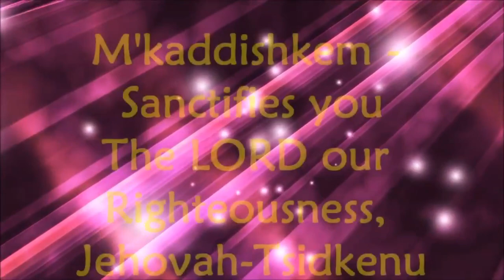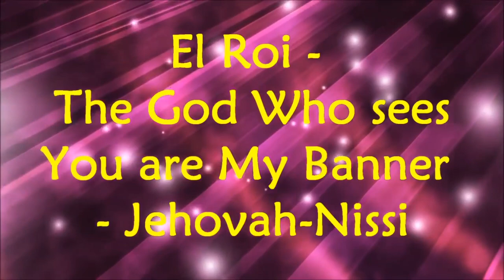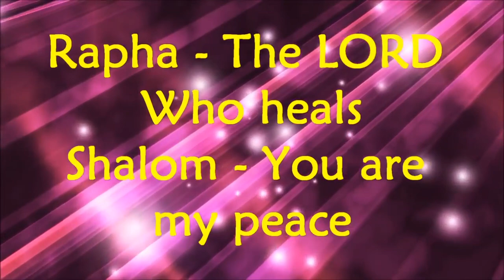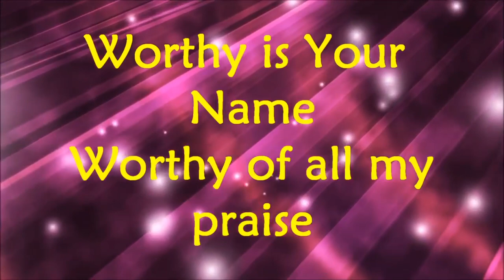*Name of God